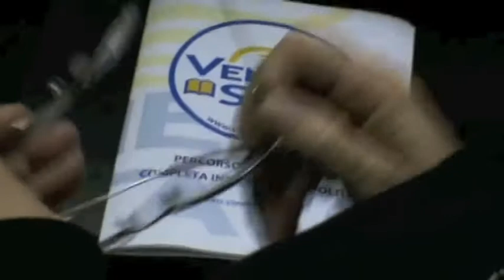Veneto Stato a Brugine: relazione del segretario Lodovico Pizzati (28-02-2012)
Brugine, 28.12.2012. Grande successo per Veneto Stato che conferma un consenso e un'attenzione crescente anche nella bassa padovana, con la presenza di oltre 100 persone. Nel video la relazione del segretario Lodovico Pizzati sul percorso democratico e legale per l'indipendenza.